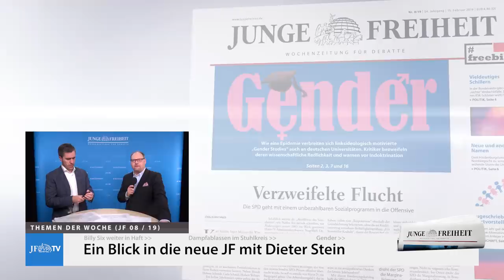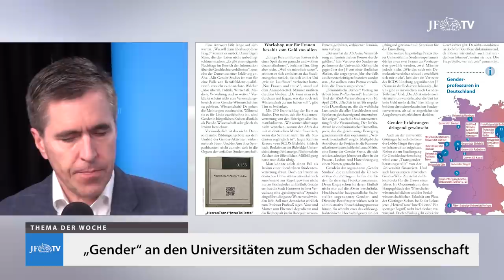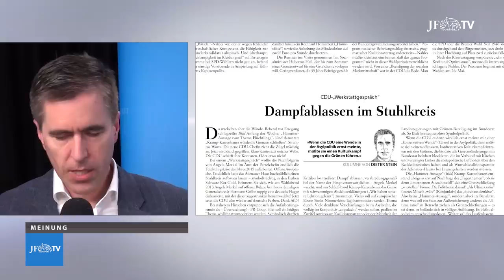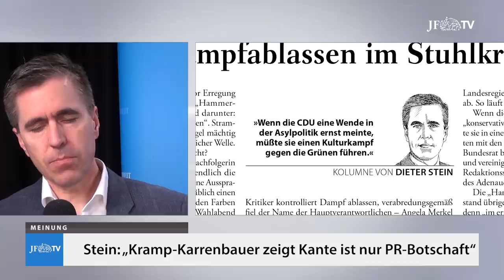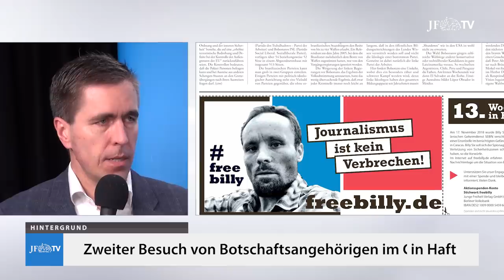Ein Blick in die neue JF (08/19): Gender